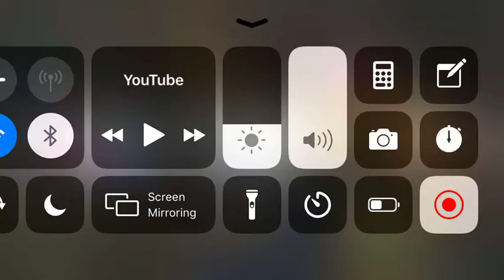Fight with Pufferfish667 [APEX LEGENDS]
GG puffer (: